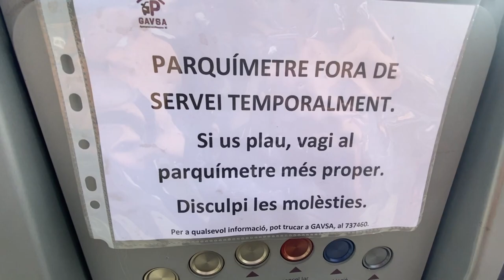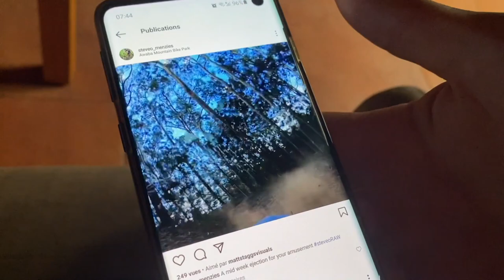ANDORRA PARTY LAPS FT. DIM TORDO - VLOG#51 | Jack Moir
Moi Moi TV - Ripping enduro bikes in Andorra with Dim Tordo. So good to be back lapping with party boi!
On today's instalment:
- FREE RIDDEEE FRIDDDAYYYY
- Party Boi nearly takes Me to the cleaners
- We got some mad iphone clips
A couple local boys showed us some sick trails and a big berm gap!